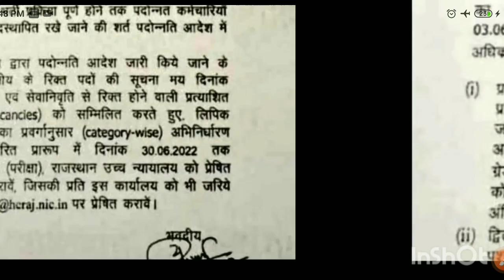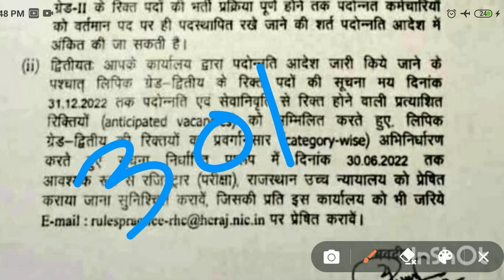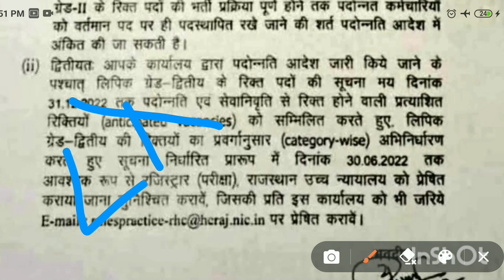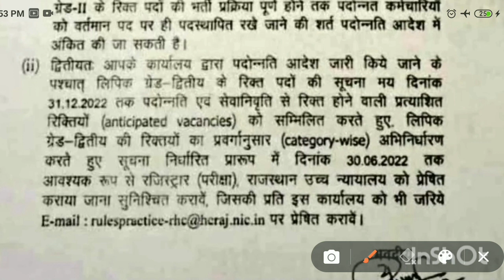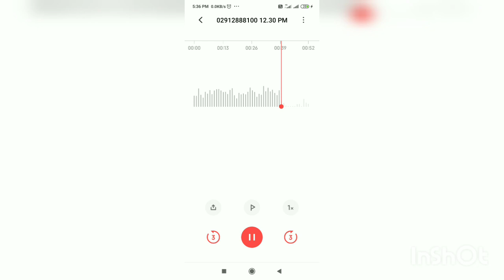Raj. High Court , Jodhpur से क्या reply मिला है... Notification कब तक आएगा??